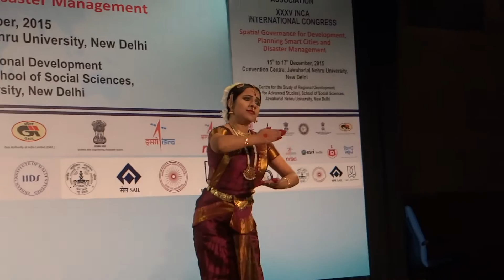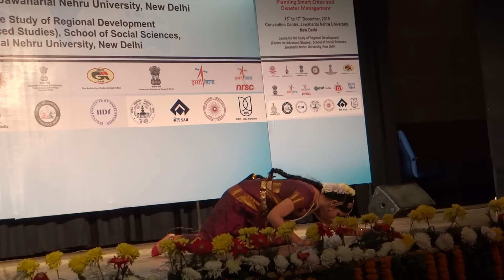Musical Dance at a Cultural Evening of 35th INCA International Congress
Dec.15, 2015, JNU Convention Centre. Video recorded and published by Samim Asgor Ali.